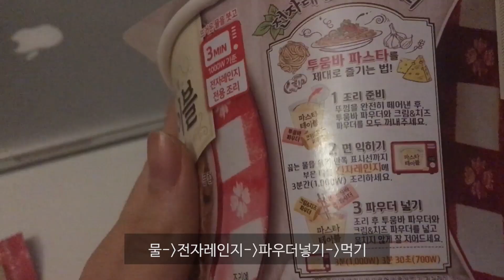강아지와 일상브이로그 vlogㅣ말티즈ㅣ강아지로그ㅣ편의점라면ㅣ파스타테이블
분명 제 일상브이로그를 찍었는데 온통 강아지 강아지 강아지여서
그냥 강아지로그를 만들었어요
강아지를 너무 많이 썼더니 강아지라는 단어가 이상하게 느껴지지만
사랑스러운 나의자식 VLOG 스타뜨-!
말티즈 짱
*font : 나눔고딕, 나눔바른고딕, 나눔바른펜
*music
Dreams